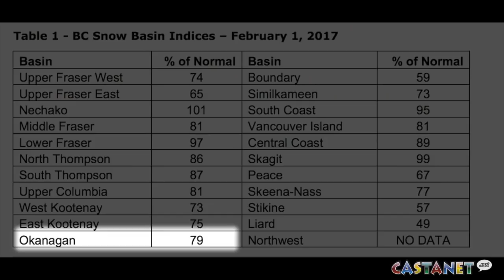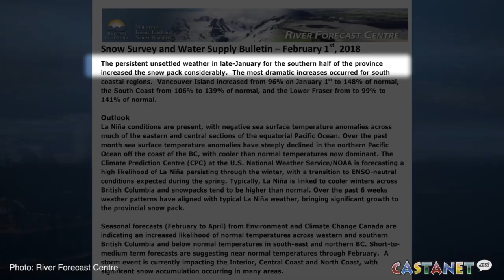Snowpack levels "concerning"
Data released on Wednesday on snowpack levels in the Okanagan have officials concerned about a risk of flooding once again in the region.